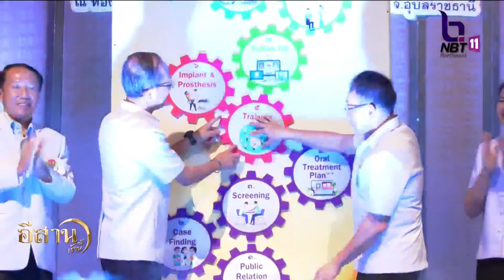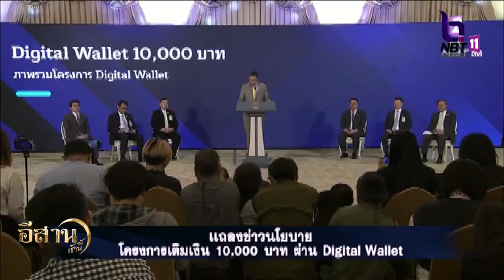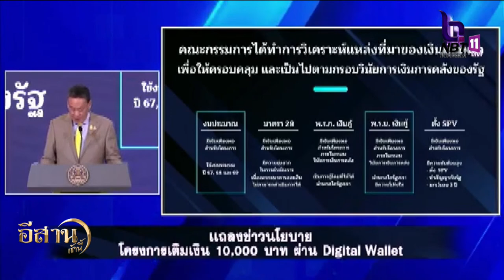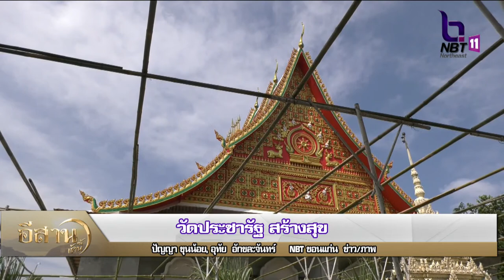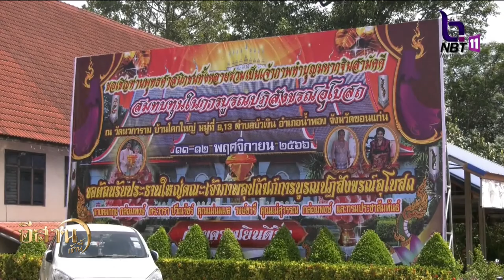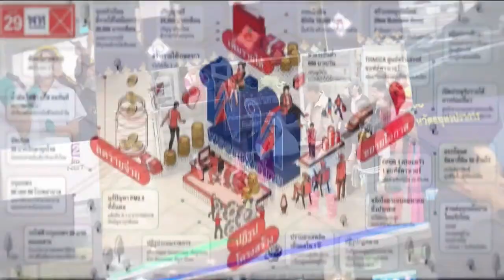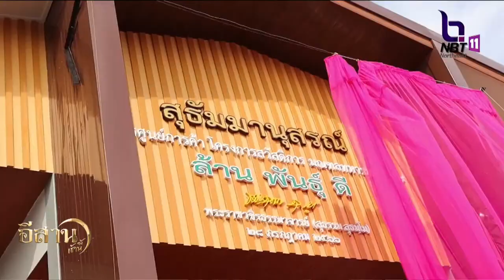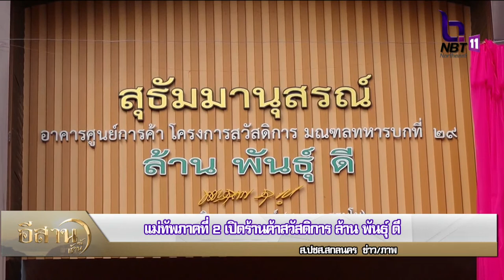Northeast11 พฤศจิกายน 2566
11 พฤศจิกายน 2566 เวลา 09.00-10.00 น.
📍 “ รายงานพิเศษ – จากนโยบายรัฐบาลสู่การลงมือทำจริง 60 วัน  “
📍 “ เปิดเงื่อนไข Digital Wallet ”
📍 “ อาคม เติมพิทยาไพสิฐ ได้รับยกย่อง “ยอดคนเมืองศรีสะเกษ”
📍 “ ผู้ตรวจการแผ่นดิน ลงพื้นที่อุบลฯ “